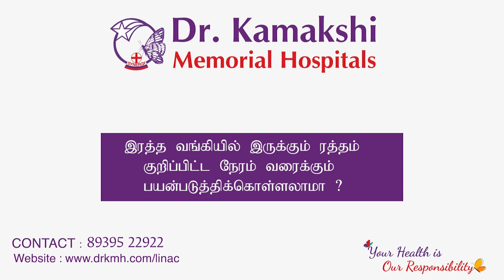Importance about Blood Donation | Dr.Kamakshi Memorial Hospitals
In an interview with Kalaignar Seithigal, Dr. Anitha R, Consultant Microbiologist at Dr. Kamakshi Memorial Hospital, discusses the importance of blood donation and the need to increase awareness on the same. Watch this video to find out everything you need to know on donating blood and make an informed decision